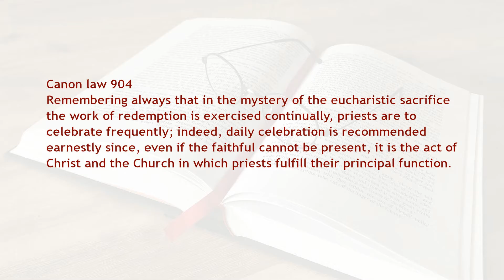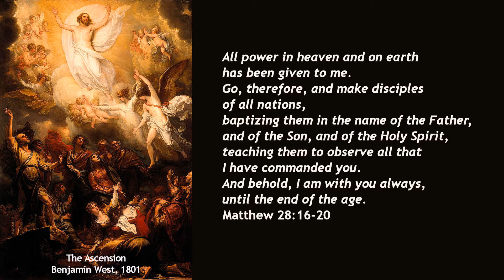Thoughts on Returning to Mass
Last, Saturday, May 16 was a special day. Most Merciful Jesus Catholic Church in Madison Alabama celebrated the first public Mass since Bishop Robert Baker suspended public Mass in response to the Coronavirus in mid-March.

But now public worship is being allowed again. That first Mass was bittersweet. There was joy seeing 50 people in the church excited to be back together. But there was also sadness. It was like having a family get together and half of your siblings are not there to join the celebration. However, this was a start! Everyone was thankful to be there and happy to be back together as a parish family.

In this video, I will share my thoughts and feelings about serving at that Mass.